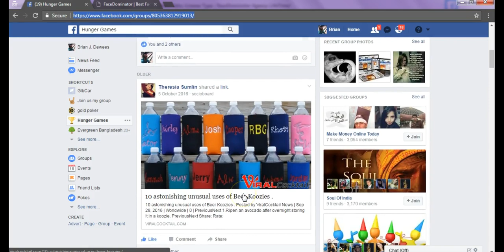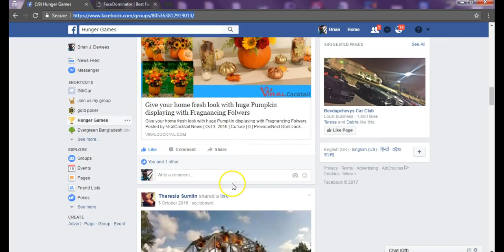Group Post liker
In this video to watch how this module allows you to like or comment on any post inside a group by using facedominator.